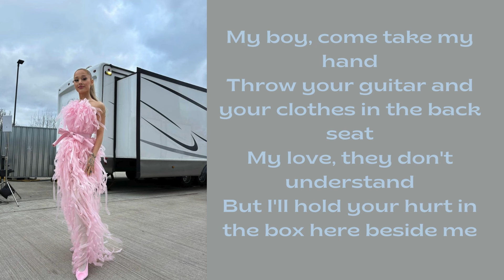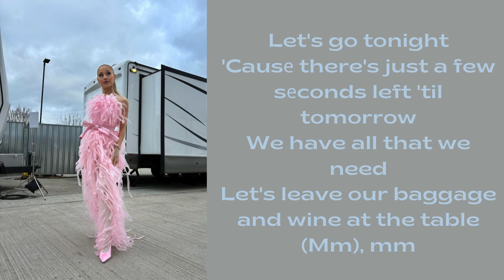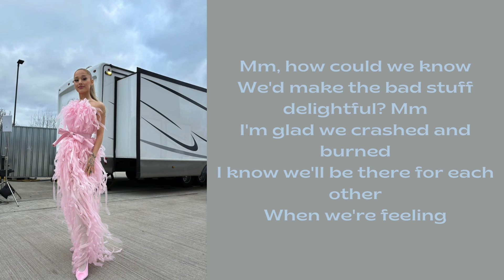Ariana Grande-imperfect for you acoustic(Lyrics)